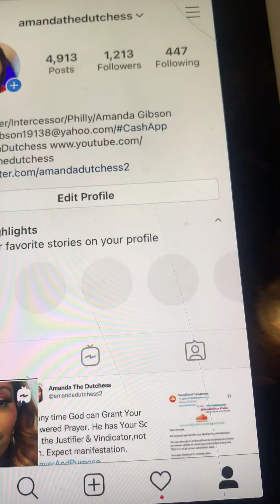Happy Thanksgiving Blessings